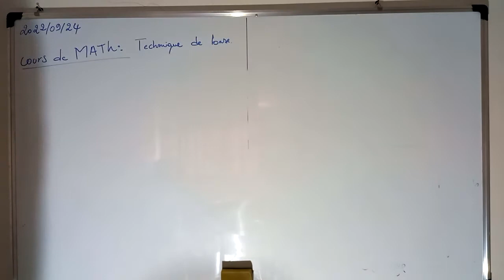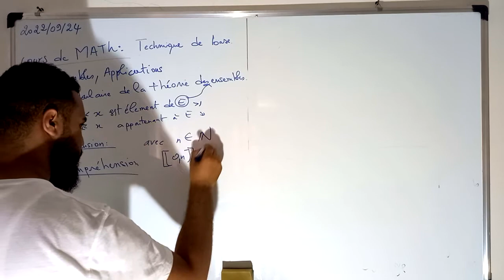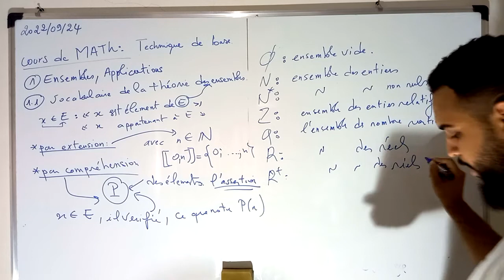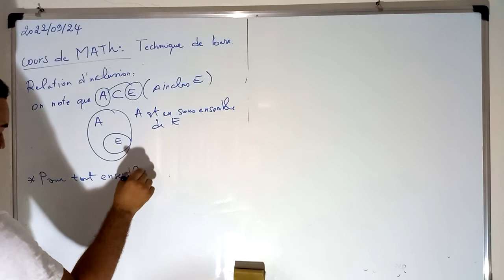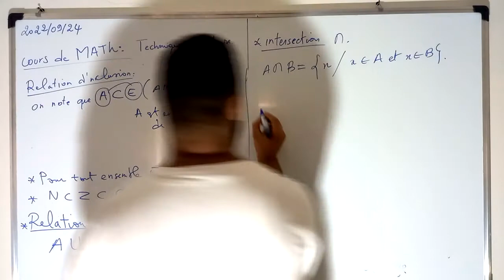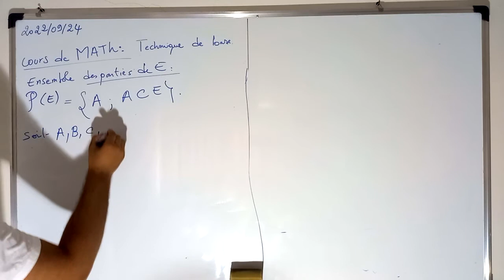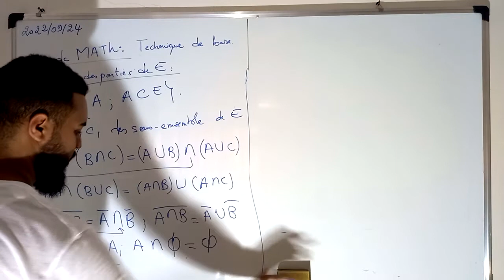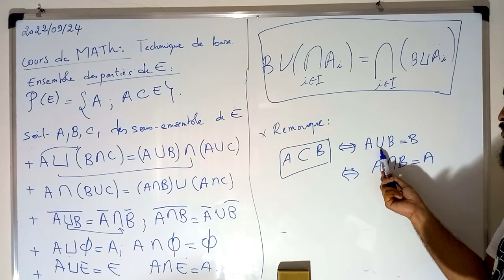Rappel - Techniques de base de math - Ensembles et applications